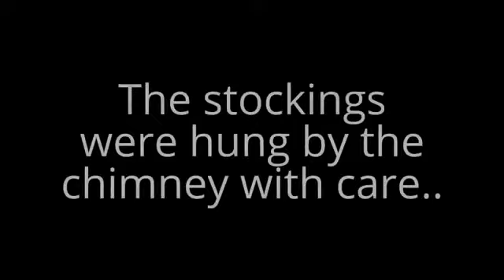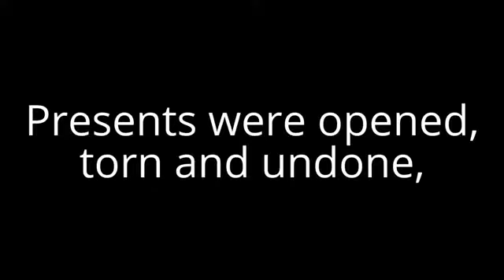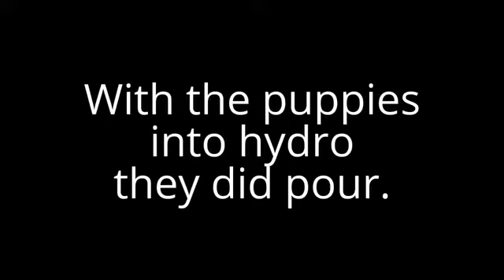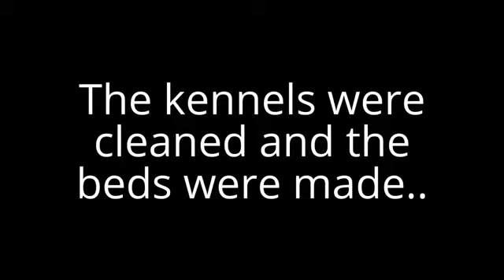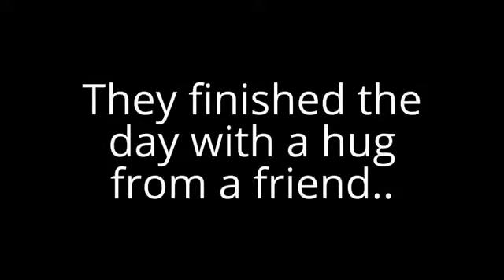Dogs Trust Basildon Christmas 2016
A little insider's look at what goes on at Dogs Trust Basildon Rehoming Centre on Christmas day! Merry Christmas everyone, dogs and all! :)